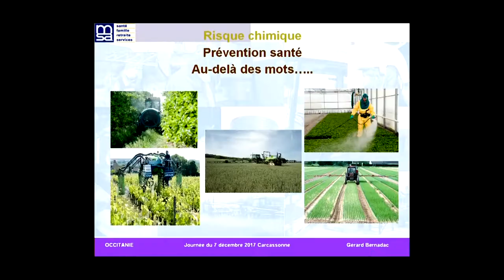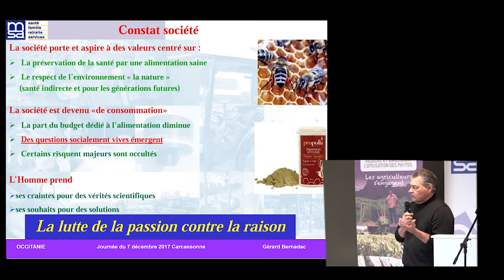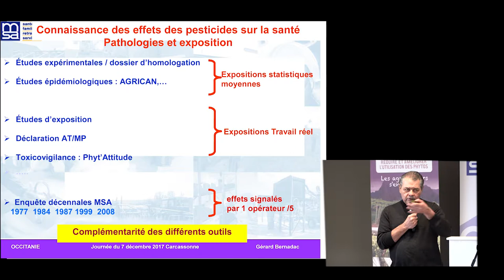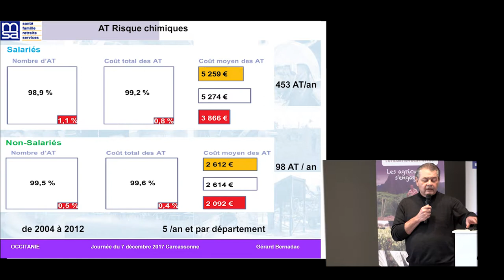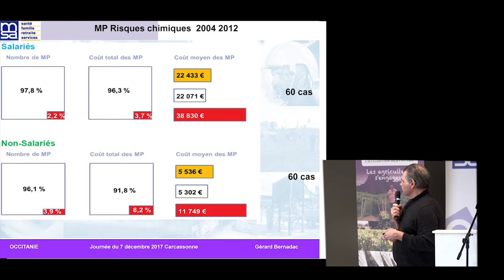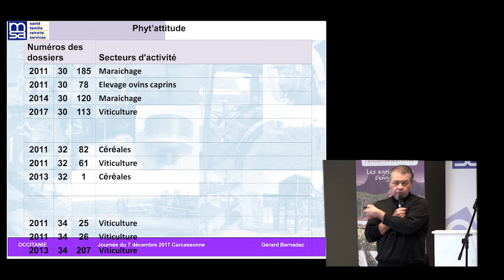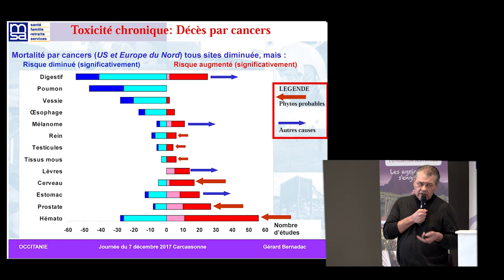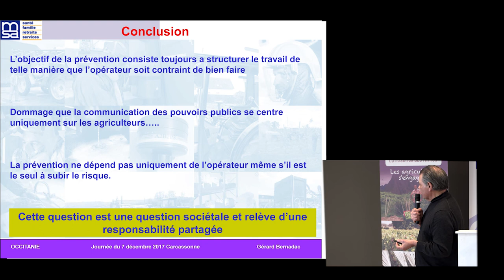Intervention du Dr Gérard Bernadac MSA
Colloque "Réduire l'exposition aux pesticides en zone agricole, quelles solutions pour les utilisateurs en Occitanie ?" organisé le 7 décembre 2017 à carcassonne. Intervention du Docteur Bernadac de la MSA Languedoc "Accompagner la santé des utilisateurs" ; chiffre sur les maladies professionnelles liées aux produits phytosanitaires dans l'Aude et la région Occitanie, modalités de prise en charge par la MSA